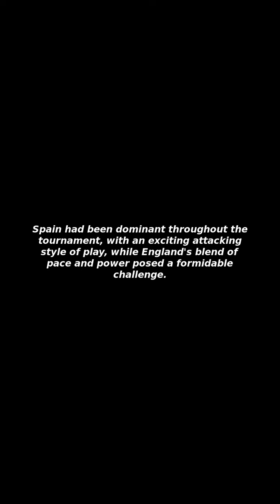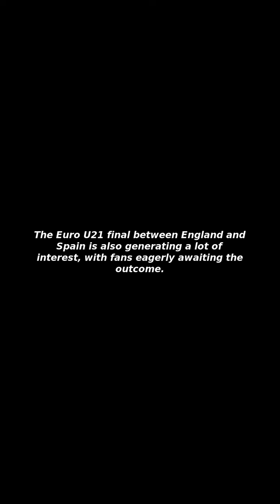[Issues&Trends] Spain vs England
I Will Tell You about "Spain vs England"!